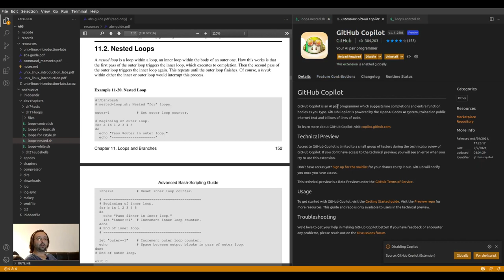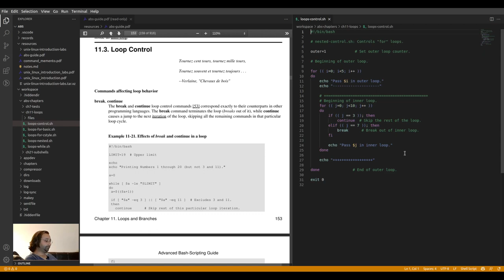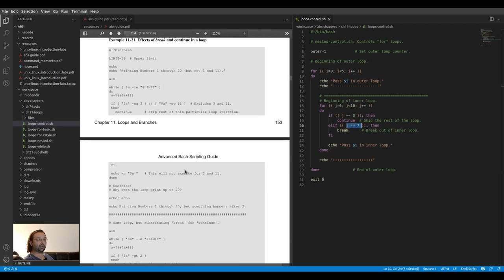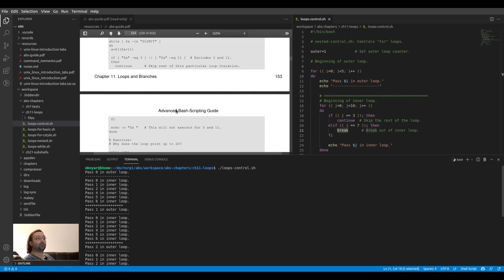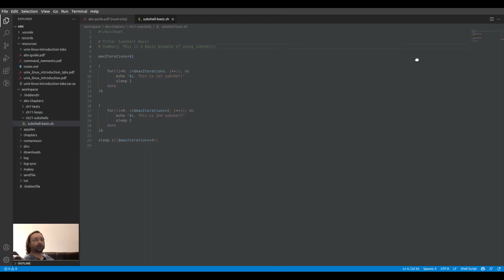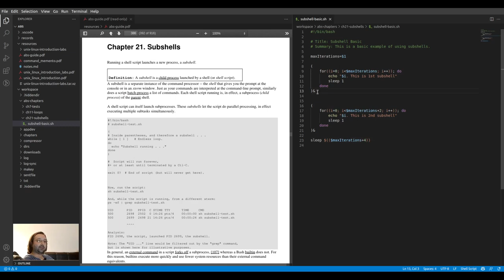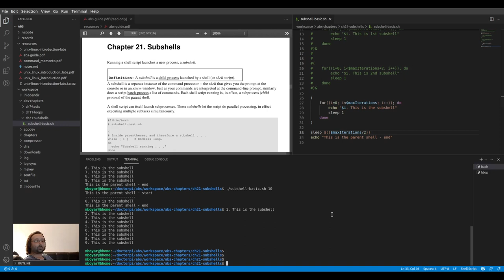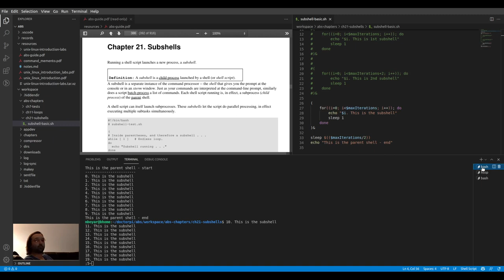Eğitim - Bash Scripting - ABS Guide - Ders 6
* Chapter 11 - Loops and Branches
** 11.2. Nested Loops
** 11.3. Loop Control
* Chapter 21. Subshells
bölümlerinde içiçe döngüler, döngüde break/continue kullanımı, subshell özelliği ile blokeli/blokesiz parent/child prosesler konularına detaylı değiniyor. Ayrıca GitHub Copilot kullanarak yapay-zeka pair programmer arkadaşımıza da bir şans veriyoruz :) detay için bknz